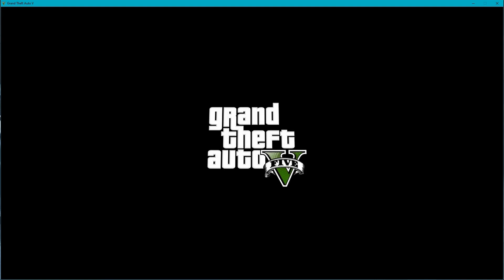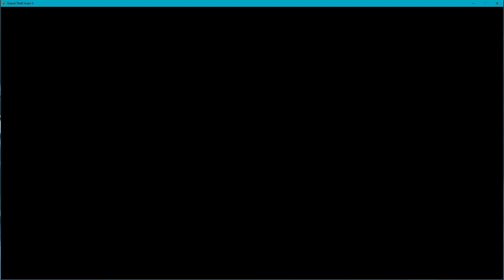GTA 5 Lets play Part 1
I don't know what caused the echoing i will try to fix it.

PC Specs/Setup:
Cpu: Ryzen 7 1700
Motherboard: Gigabyte AX370
Graphics Card: Msi Armour Rx580 4gb
Case: Deepcool Tesseract
Cooler: Noctua I forget which one
Ram: Crucial Ballistix 2400 Mhz DDR4 (4, 4gb sticks
Hardrive: 1tb Western digital
SSD 1: 240 gb kingston ssd
SSD 2: 1 tb Western Digital Blue Nvme ssd
PSU: Couger 500 Watt
Monitor 1: Samsung S24D300
Monitor 2: Emachines E202H
Keyboard: Razer Cynosa Chroma:
Mouse: Corsair M65 Pro
Headset: Steelseries Arctis 1 Wired